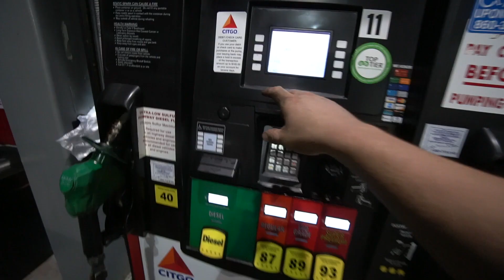I SLAMMED MY SKYLINE!!!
Skyline made it 1200 miles with no plate lol I can't believe it. Just got home and couldn't waste anytime so I got a set of fortune auto coilovers and slammed it! also did a bunch of other stuff with Marcus!